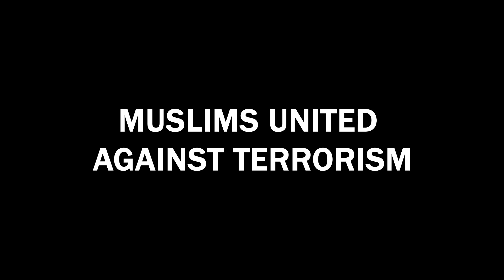No To Terrorism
People ask, "Why is it that Muslims don't condemn terrorism?"

Here are quotes from some Muslims denouncing terrorism.

“The undersigned, leaders of Islamic movements, are horrified by the events of Tuesday 11 September 2001 in the United States which resulted in massive killing, destruction and attack on innocent lives. We express our deepest sympathies and sorrow. We condemn, in the strongest terms, the incidents, which are against all human and Islamic norms. This is grounded in the Noble Laws of Islam which forbid all forms of attacks on innocents. God Almighty says in the Holy Qur’an: ‘No bearer of burdens can bear the burden of another’ (Surah al-Isra 17:15).”

MSANews, September 14, 2001

Shaykh Yusuf Qaradawi, Qatar; Tariq Bishri, Egypt; Muhammad S. Awwa, Egypt; Fahmi Huwaydi, Egypt; Haytham Khayyat, Syria; Shaykh Taha Jabir al-Alwani, U.S.:

“All Muslims ought to be united against all those who terrorize the innocents, and those who permit the killing of non-combatants without a justifiable reason. Islam has declared the spilling of blood and the destruction of property as absolute prohibitions until the Day of Judgment. … [It is] necessary to apprehend the true perpetrators of these crimes, as well as those who aid and abet them through incitement, financing or other support. They must be brought to justice in an impartial court of law and [punished] appropriately. … [It is] a duty of Muslims to participate in this effort with all possible means.”
Statement of September 27, 2001. The Washington Post, October 11, 2001,

Shaykh Muhammed Sayyid al-Tantawi, imam of al-Azhar mosque in Cairo, Egypt:

“Attacking innocent people is not courageous, it is silly and will be punished on the day of judgement. … It’s not courageous to attack innocent children, women and civilians. It is courageous to protect freedom, it is courageous to defend oneself and not to attack.”
Agence France Presse, September 14, 2001